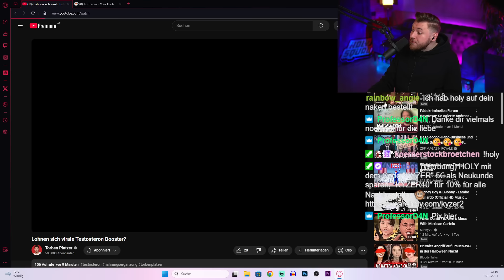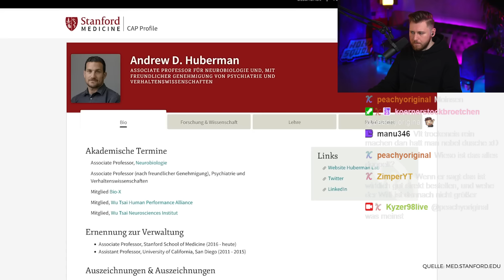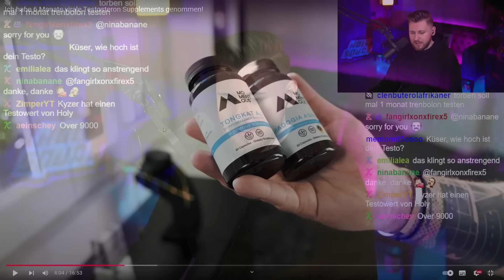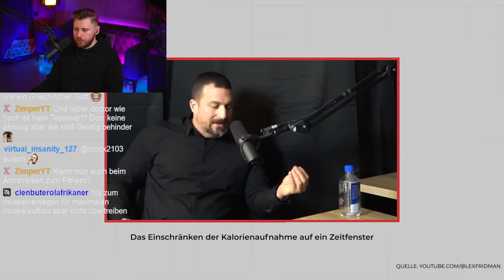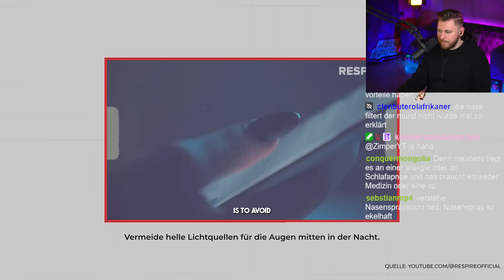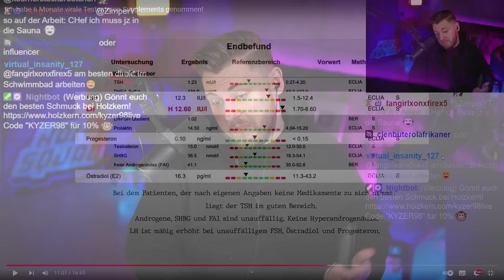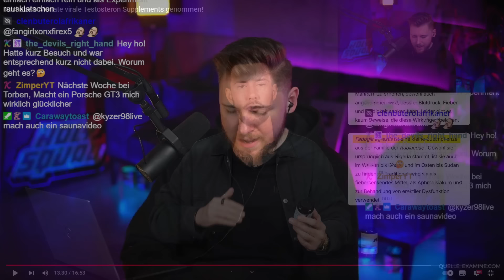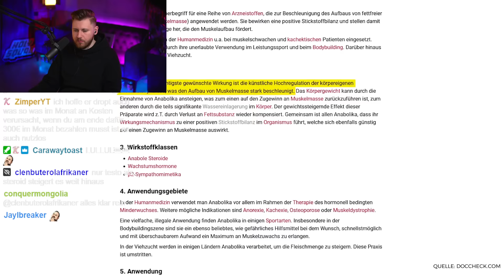Das passiert wenn man Testosteron nimmt